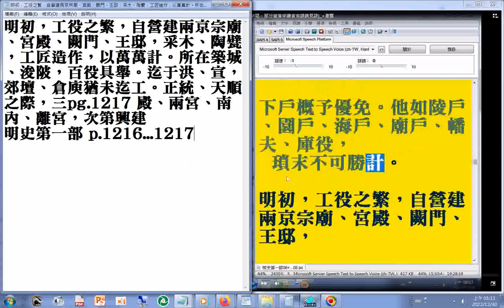明初，工役之繁，自營建兩京宗廟、宮殿、闕門、王邸，采木、陶甓，工匠造作，以萬萬計。所在築城、浚陂，百役具舉。迄于洪、宣，郊壇、倉庾猶未迄工。正統、天順之際，三pg 1217 殿、兩宮、南內、離宮，次第